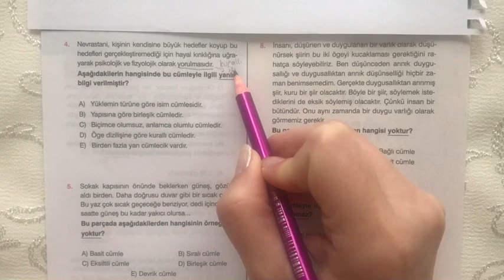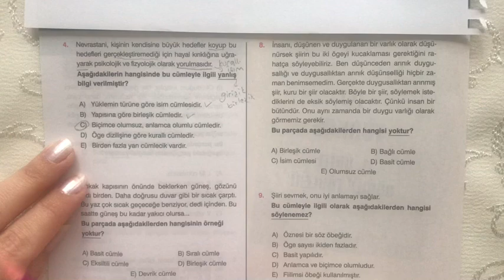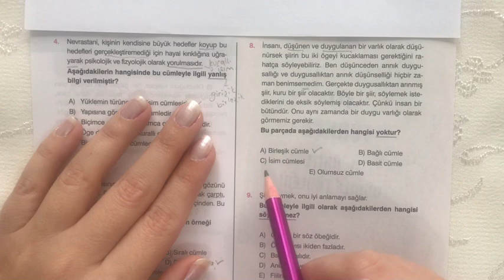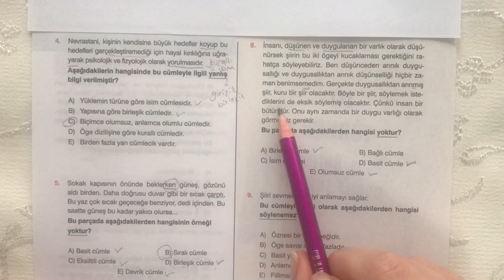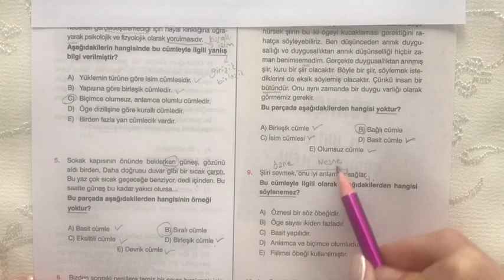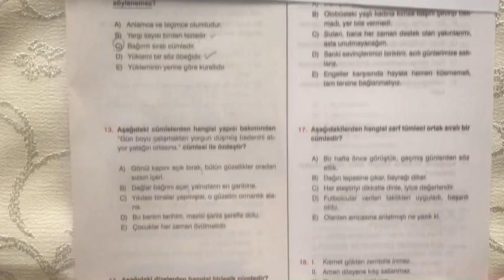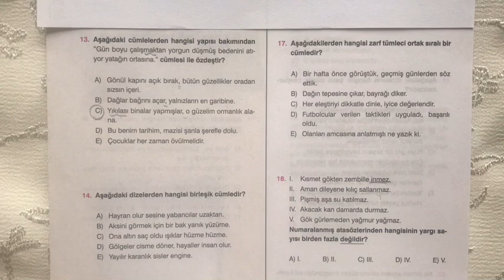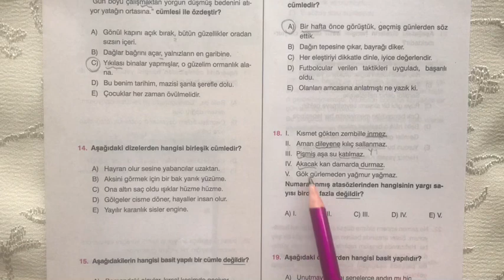TÜRKÇE/TYT/CÜMLE TÜRLERİ (soru çözümü)/ SEZİN NALCI